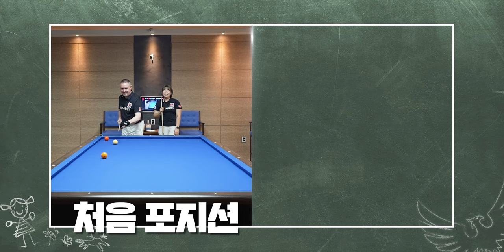쿠드롱의 당구살롱 EP.6 I 포지션 플레이 챌린지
쳤는데 배치가 그대로인 당구가 있다?!

쿠드롱의 승부욕을 자극시킨 포지션 플레이
과연 캡틴은 연속으로 몇 번을 성공했을까요?

쿠드롱의 당구 살롱
여섯 번째 포지션 플레이 지금 시작합니다